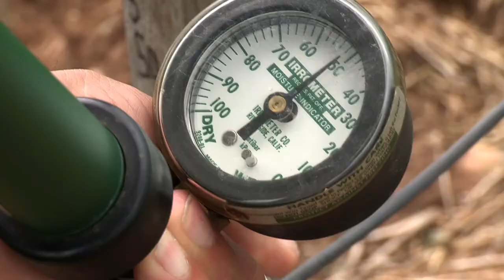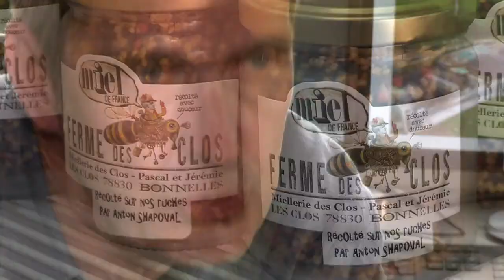Regards sur les microfermes d'inspiration permacole - Chapitre 07 - Le champs des possibles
Regards sur les microfermes d'inspiration permacole - Paroles de praticiens, paroles de chercheurs.

Chapitre 07 - Le champ des possibles

Ce film a été cofinancé par le Réseau Rural Français et la Bergerie nationale de Rambouillet (département Agricultures et Transitions). Il a été réalisé à des fins pédagogiques et réflexives dans le cadre de la transition agroécologique et de l’appui à l'enseignement technique agricole du ministère de l’Agriculture et de l’Alimentation.

Un grand merci pour leur collaboration à toutes les personnes rencontrées et interviewées, et à celles ayant contribué à la facilitation de la réalisation de ce film.

Equipe de production et de réalisation Bergerie nationale de Rambouillet :
. Conception et réalisation : Lamia Latiri-Otthoffer, département Agricultures et Transitions
. Tournage, image drone, montage et supervision musicale : Lionel Goupil, service multimédia
. Voix off : Marie-Hélène Lacouture, Pôle formation et Lionel Goupil, service multimédia

Musiques sous licence CC-BY-3.0 :
. Josh Woodward - Snooter, Darien Gap, Learn to Fly et Untitled (version instrumentale)
. Quincas Moreira - Central Park
. Unicorn Heads- The Shining in Dubai
. Jesse Gallagher - Divine Life Society
. Audionautix - Rhastafarian

© Tout droit réservé / Réseau Rural Français, Bergerie nationale de Rambouillet / Septembre 2021.